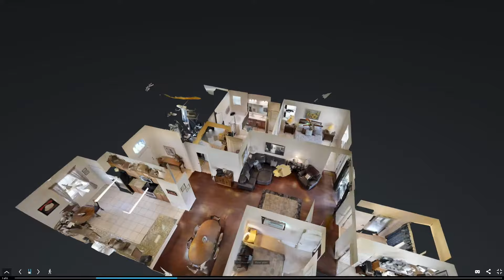5764 Trieda Drive Virtual Tour